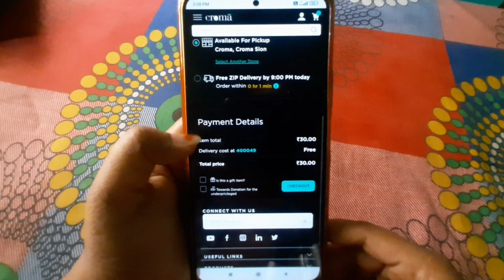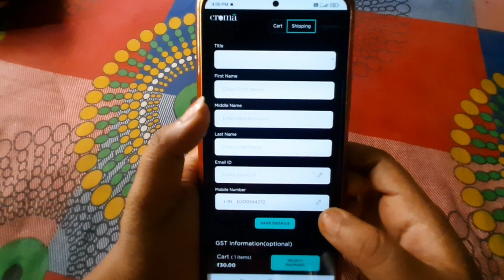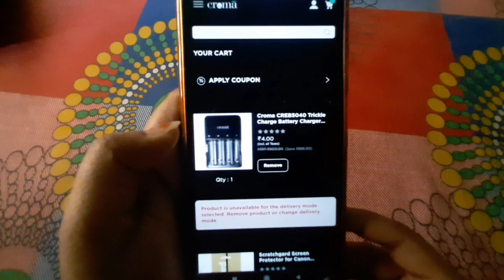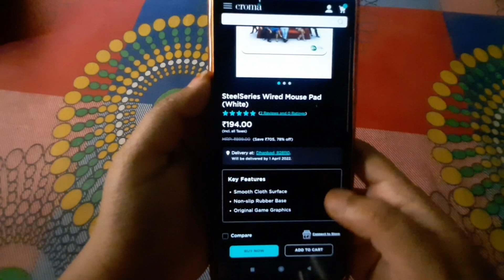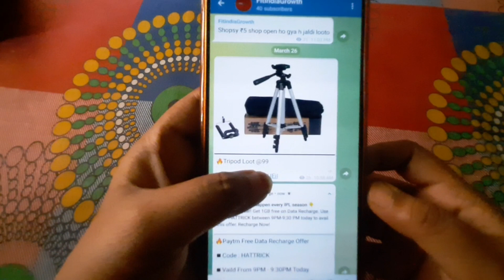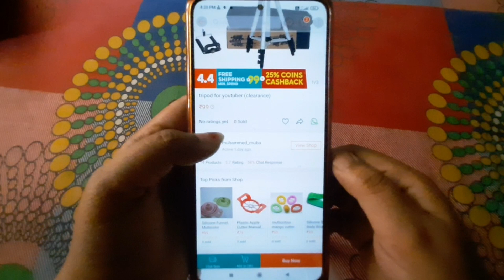₹1 tecno buds on Croma || 100% guarantee offer // No Shipping price || Best 2022 shopping App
Festival offer
#98%offdisccountloot
free goodies
free saman
plum shopping app
plum new free offer app
rudraksha diksha free sample app
plum  new bug trick offer
se shopping keshe kare
products
amrutanjan offer
#₹1product